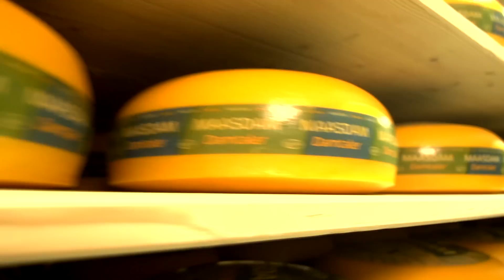Frico Arabia - Chef Badr & Frico Maasdam - شيف بدر وجبنة فريكو ماسدام